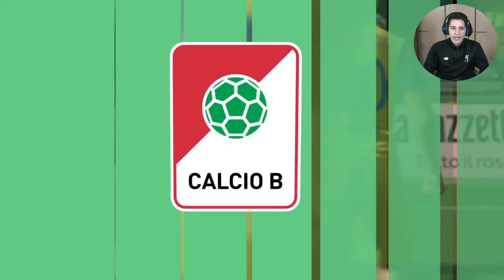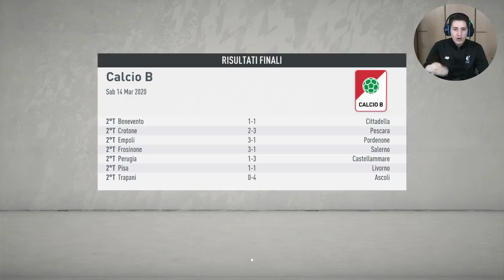"IL CHIEVO E' SCA-KPA-TO!" Ep.11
Gianluca Scamacca, Akpa Akpro e Emanuel Vignato.
Sono loro 3 gli uomini copertina di questo episodio. Qual è il vostro calciatore preferito in questo Chievo Verona?